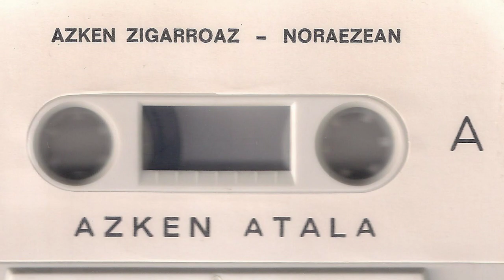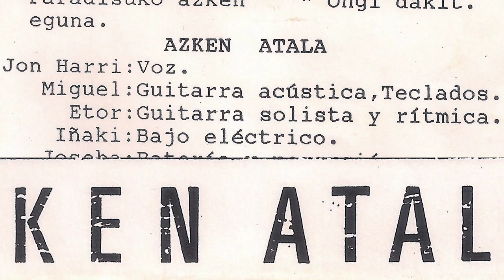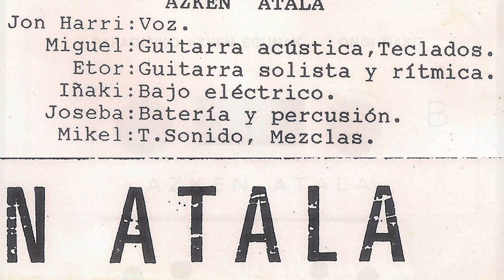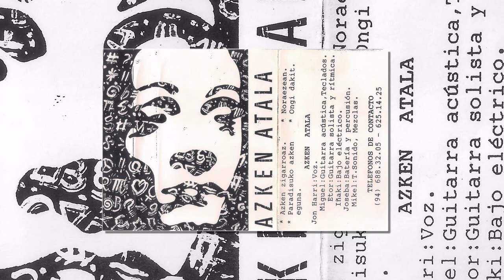AZKEN ATALA - Noraezean